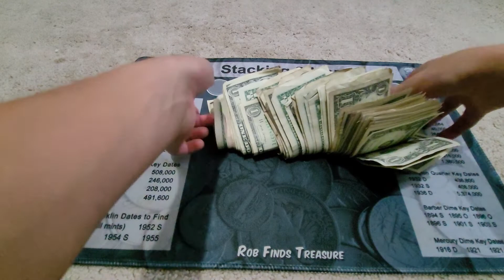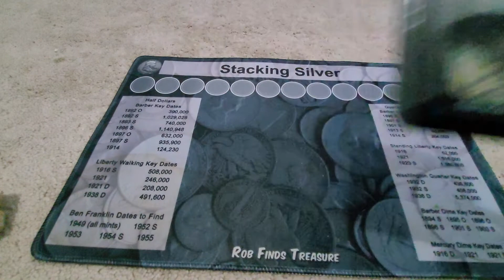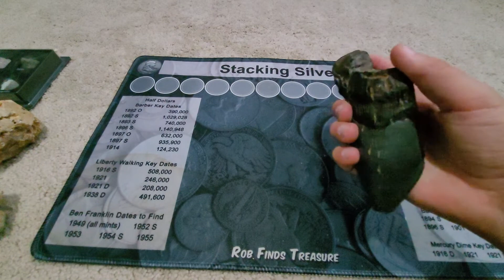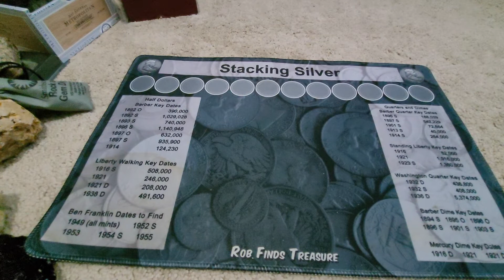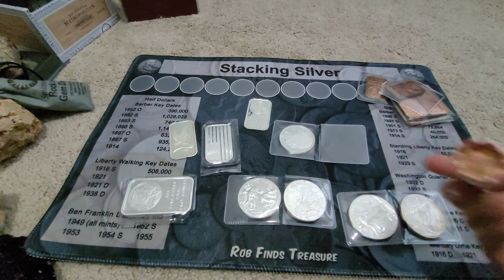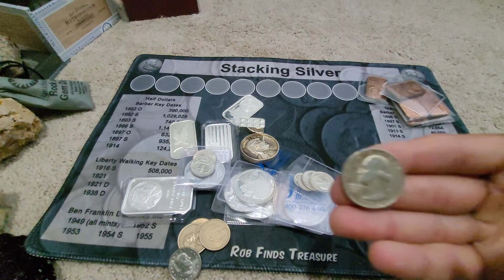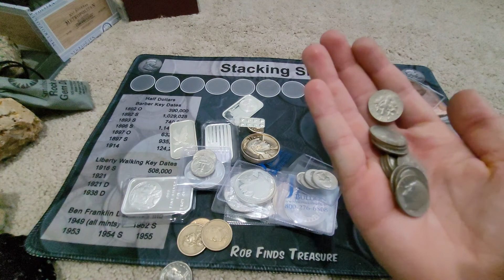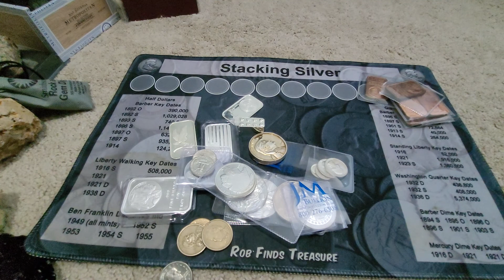All of my money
I probably have $6000 or $7000 worth Of all of my money that I have